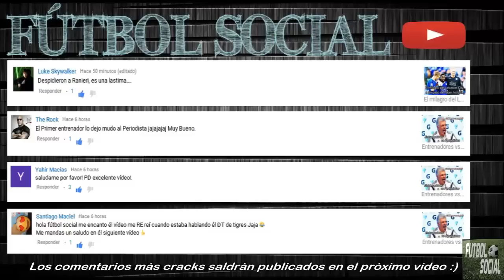Carta de Despedida de Claudio Ranieri: Adiós Leicester City | Fútbol Social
Ayer mi sueño murió.

"Después de la euforia de la temporada pasada y ser coronado campeón de la Premier League, todo lo que soñaba era quedarme en el Leicester City, el club que amo y amaré por siempre. Tristemente esto no pudo ser. Quiero agradecerle a mi esposa Rosanna y a toda mi familia por su interminable apoyo durante mi tiempo en Leicester. Mis agradecimientos a Paolo y Andrea, que me acompañaron en esta maravillosa etapa. A Steve Kutner y Franco Granello por brindarme la oportunidad de convertirme en campeón. Sobretodo tengo que agradecer a Leicester City. La aventura fue maravillosa y vivirá conmigo para siempre. Gracias a todos los periodistas y a la prensa que estuvo con nosotros y disfrutó reportando la historia más grande del fútbol. Mis sentidas gracias a todos en el club, a los jugadores, al staff, a todos los que estuvieron ahí y fueron parte de lo que logramos. Pero sobretodo a los aficionados. Me llevaron en su corazón desde el primer día y me amaron. Yo también los amo. Nadie nunca podrá quitarnos lo que conseguimos juntos, y espero que piensen en eso y sonrían todos los días como yo siempre lo haré.Fue un tiempo de maravillas y felicidad que nunca olvidaré. Ha sido un placer y un honor ser campeón con todos ustedes."

- Música de fondo utilizada en este vídeo: Sinking Ship - Silent Partner

¡Y como siempre! Estaremos publicando más notas del Fútbol Mundial en los próximos días. ¡Gracias por todo cracks! ¡Saludos Sociales! :)